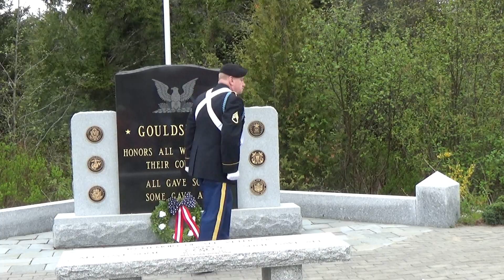2019 Gouldsboro Memorial Day Program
Today was Memorial Day in the village of Prospect Harbor within the town of Gouldsboro.
We had a wonderful parade with milder weather that kept the black flies away.

Our singers and musicians performed flawlessly.

The ceremony was a wonderful tribute to the memory of those who gave their all. Linda Lajoie's passionate and personal Silhouette Project reminds us that not all casualties of war are remembered. 22 veterans and 1 active duty person chooses suicide as their last option everyday.

Pastor David Broadbent delivered a very eloquent Invocation and Benediction in our program.

At the end the entire community gathered and sang Taps.

I posted the video without much detail for now as I wanted it available as soon as possible.

The Gouldsboro Veterans Committee's thanks go out to everyone who marched, drove, and participated in the making of this parade, and attended our ceremony.